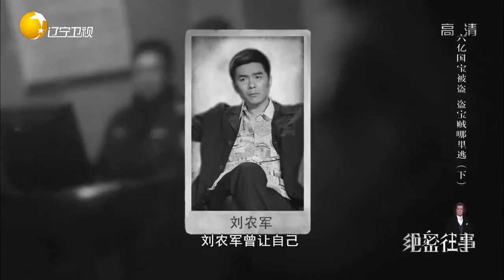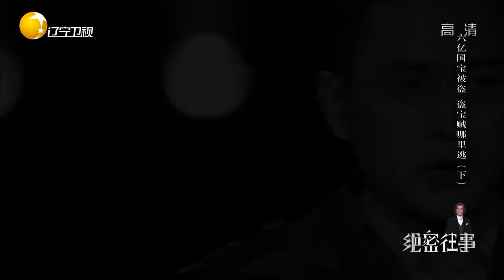绝密往事：国际刑警介入抓捕盗窃开封博物馆的罪犯，声势浩大